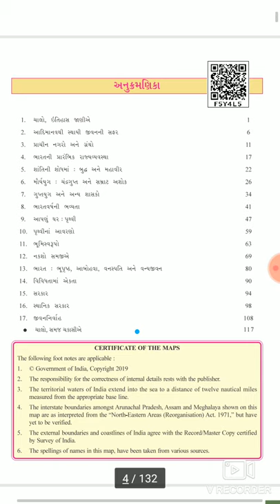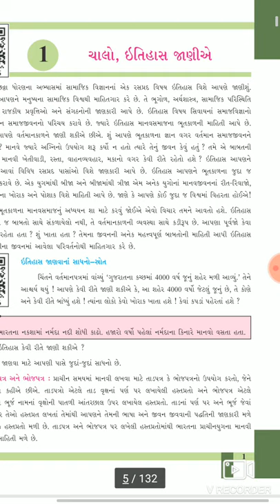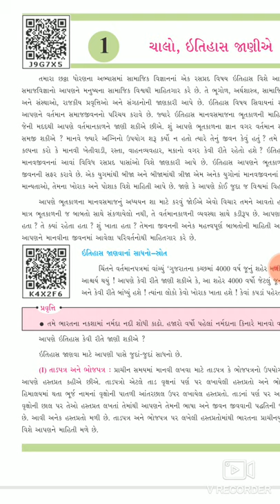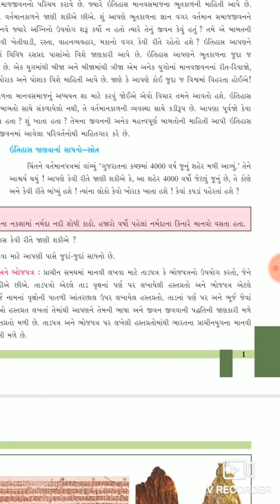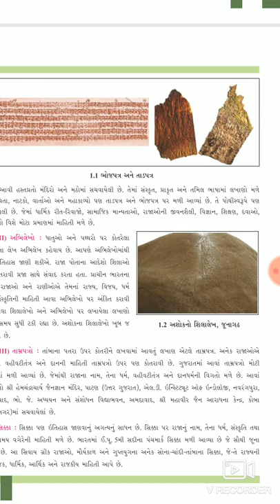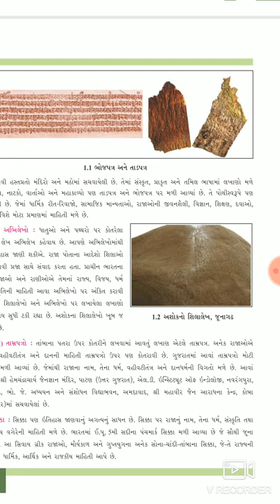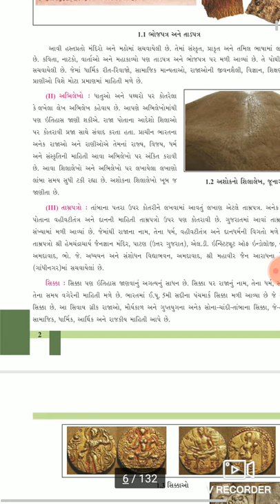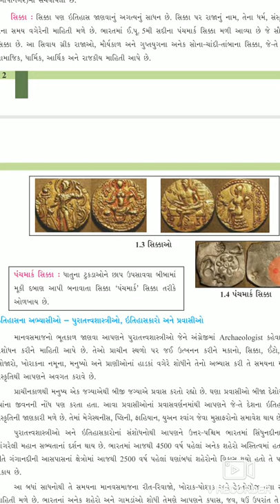STD-6 સામાજિક વિજ્ઞાન CH 1 ચાલો, ઇતિહાસ જાણીએ PART-1